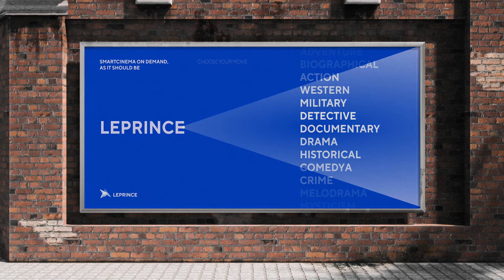Leprince - Brand Identity (case)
Leprince is a smart intersection of several components, where each link makes sense: person, film, cinema. Without one, the other will not be able to work. The intersection of these three components creates an incredible and unique picture. Similarly, viewers share their opinions and choices, crossing their interests with the interests of other people.
We continued to think about intersections and at one point such a simple, but such a suitable image came to us: a ray of light! Like a spotlight beam in a movie theater, a smartphone in a person’s hands emits the same glow. Our ray of light from a small screen turns into a big light projecting a movie! And all this is due to the intersections of human tastes!

Leprince — это умное пересечение нескольких компонентов, где каждое звено имеет смысл: человек, фильм, кинотеатр. Без одного другое не сможет работать. Пересечение этих трех составляющих создает невероятную и неповторимую картину. Точно также зрители делятся своим мнением и выбором, пересекая свои интересы с интересами других людей.
Мы долго думали о пересечениях, и в один прекрасный момент к нам пришел такой простой, но такой подходящий образ: луч света! Подобно лучу прожектора в кинотеатре, смартфон в руках человека излучает такое же свечение. Наш лучик света из маленького экрана превращается в большой свет, проецирующий кино! И все это благодаря пересечениям человеческих вкусов